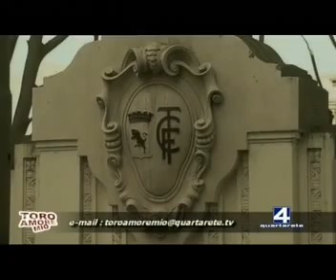27/09/12 - ToroAmoreMio (5^) - Stadio Filadelfia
In collegamento telefonico Gian Luca Vignale, Consigliere Regionale